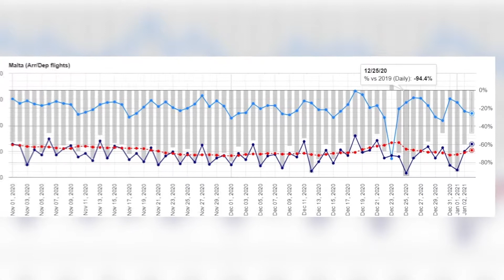Id-daqqa tal-pandemija fuq is-settur tal-avjazzjoni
Kif wiehed kien jistenna….tul l-2020 l-ajruport internazzjonali ta’ Malta irreġistra ħafna inqas traffiku meta ċ-ċifri jiġu kkumparati mas-sena preċedenti …b’madwar 35,000 titjira inqas.